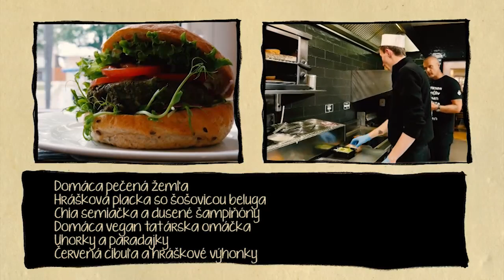Vegánsky burger (GURMÁNI ULICE)